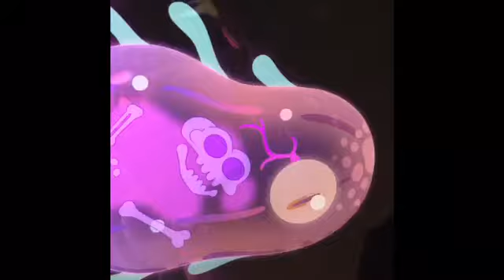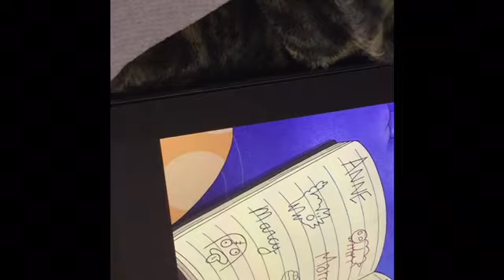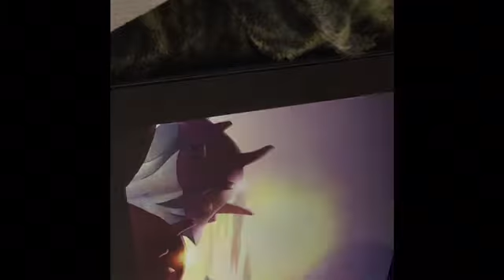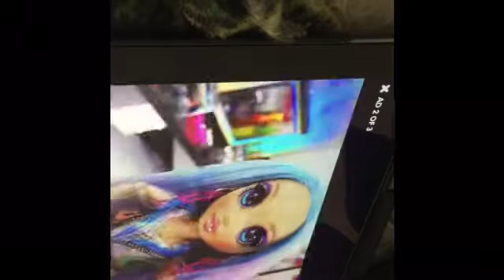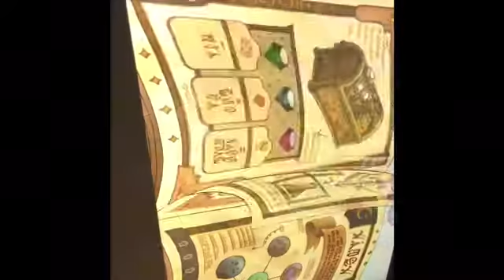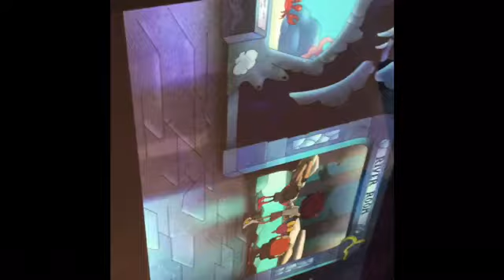Amphibia part 5 memories are so sad